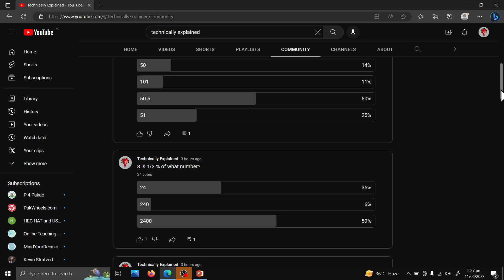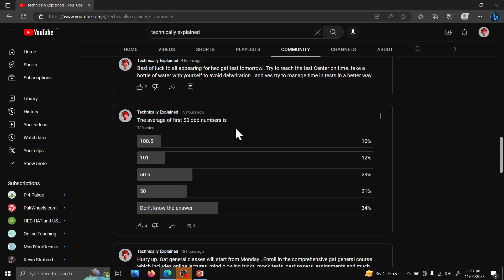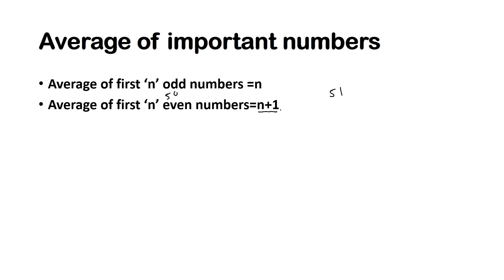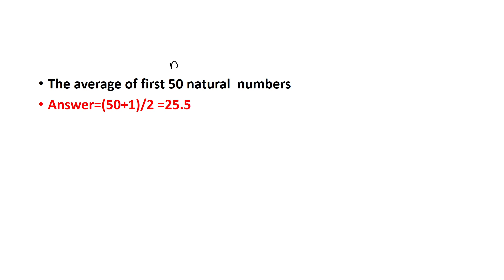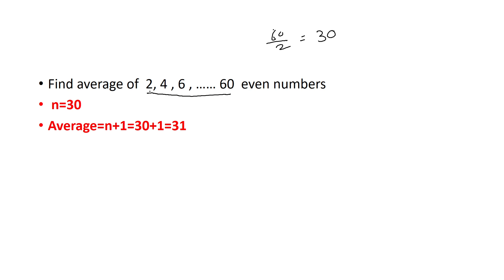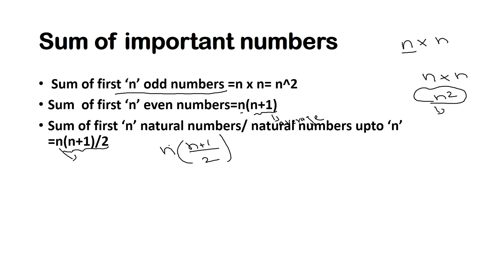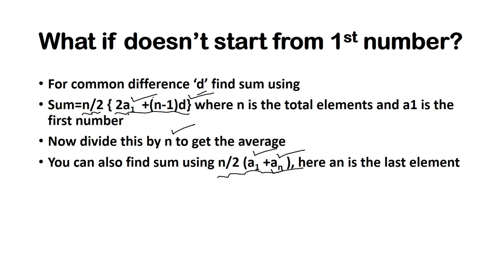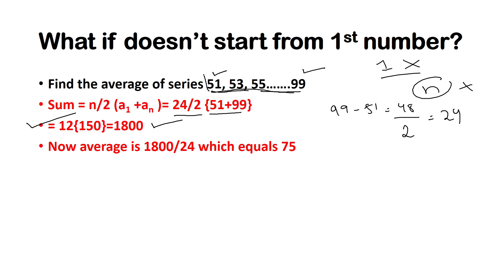Important Tricks for Average| USAT| HAT| GAT| NAT| NUST NAT| NTS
In this video, we discuss important tricks related to average
How to find average of first 50 odd numbers
Average of first 50 even numbers
Average of first 70 natural numbers and so on
Average lecture for USAT, HAT, GAT & NAT